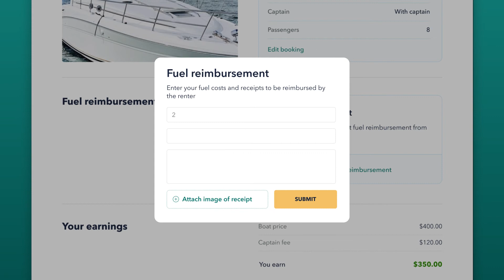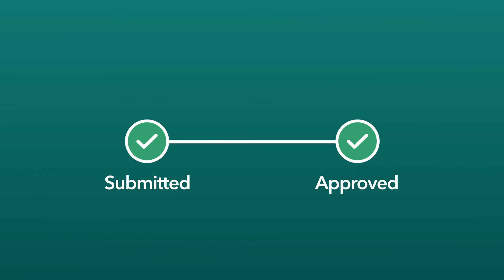Boat Owner Tips: Key Features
Learn about some of the key features that you should know about when navigating Boatsetter. Change inquiry rates, custom offers, pre-approve, fuel reimbursement, and more! For further details about these key features visit Boatsetter.com